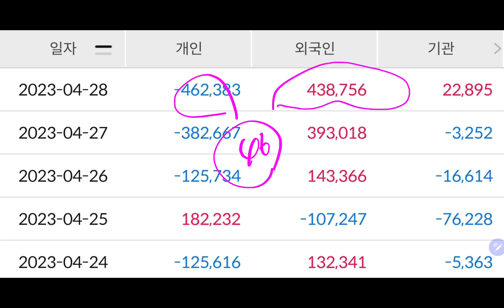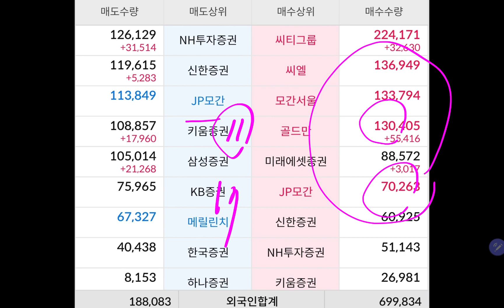(23-4-28-3) 내 싸랑 💥💥 삼성전자